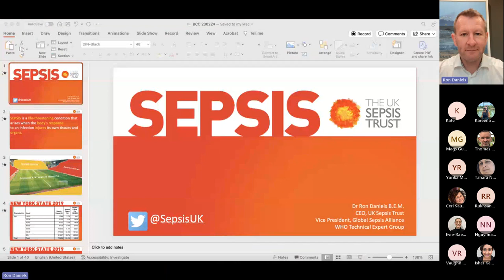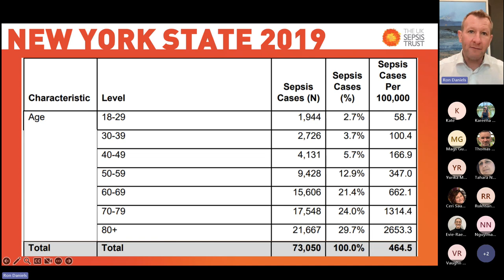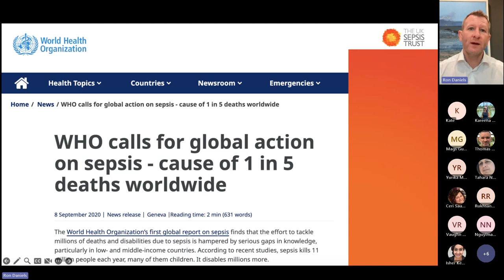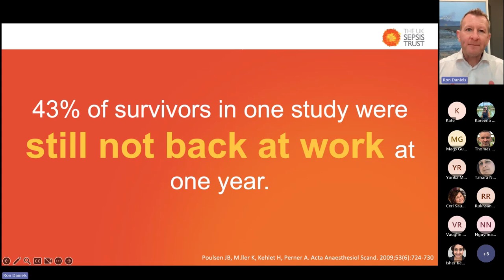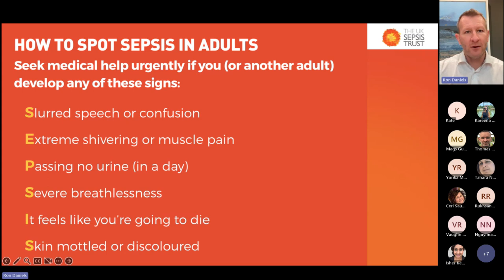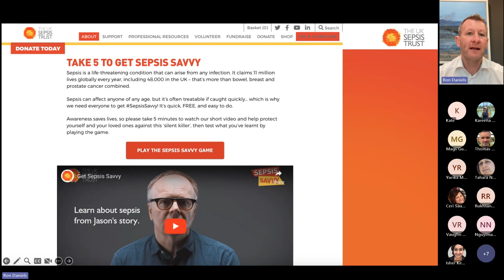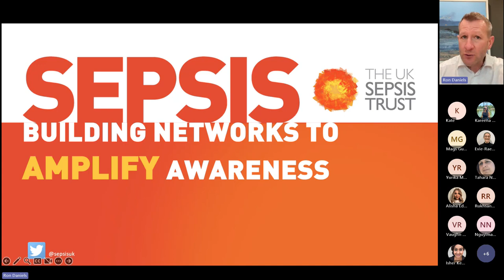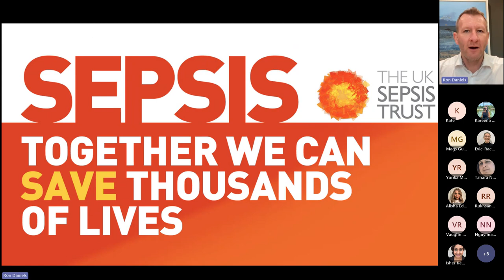Safeguarding each other from SEPSIS webinar (22 February 2024)